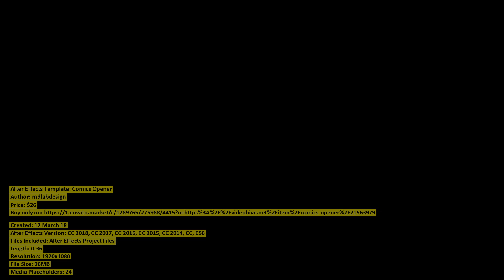Comics Opener | After Effects Template | VideoHive 21563979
Created: 12 March 18
After Effects Version: CC 2018, CC 2017, CC 2016, CC 2015, CC 2014, CC, CS6
Files Included: After Effects Project Files
Length: 0:36
Resolution: 1920x1080
File Size: 96MB
Media Placeholders: 24
Text Placeholders: 12

Category: (openers)

Description: Project features: No plugins required Fast rendering Trend look and design Comics atmosphere Versoins CC 13, CC 12, C...
Dear author mdlabdesign, if you believe any that the use of the project preview on this channel are not legitimate, please write to e-mail and we will delete your video within 24 hours.